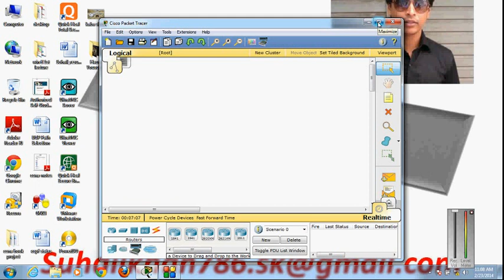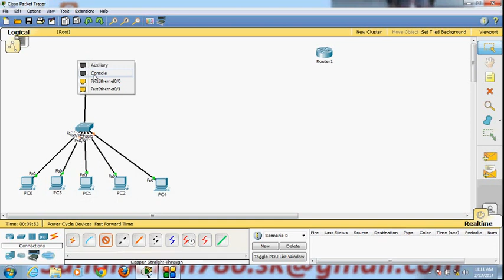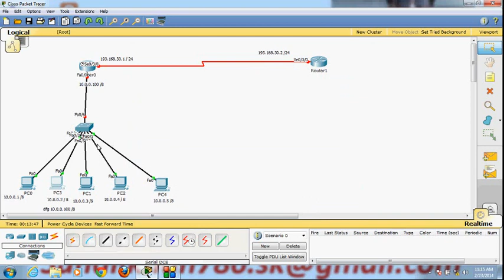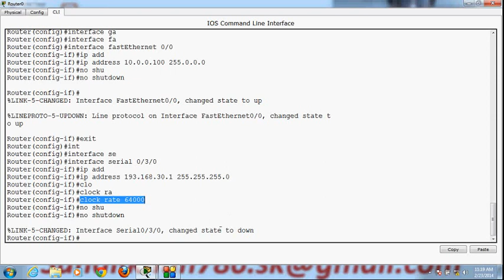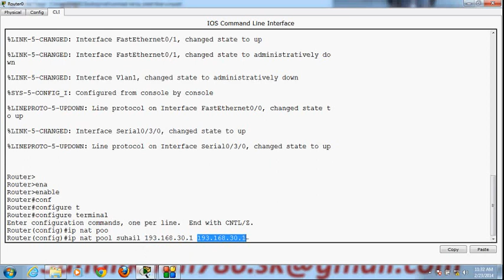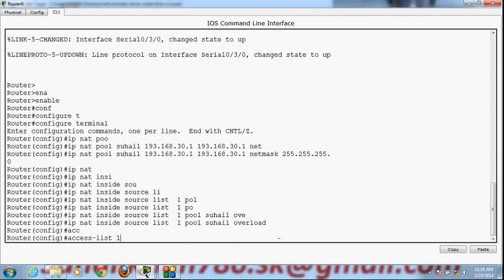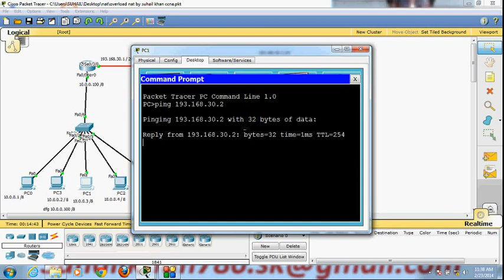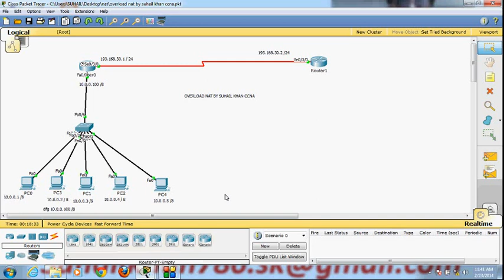overload nat by suhail khan ccna in hindi +91 9773038607 for Online Training Contact me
Lecture - 16

1. 100% Guaranteed Expertisation
2.Free Demo Lecture

how to configure overload  natting on your router in ccna
by suhail khan